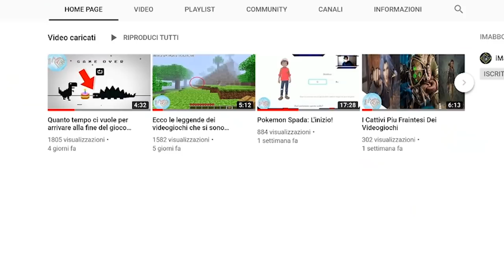10 REGOLE SEVERE che le pattinatrici su ghiaccio rispettano!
Ma ciao a tutti gente che si racconta in paese ? oggi parleremo di un argomento poco conosciuto cioè delle regole severe che le pattinatrici su ghiaccio , devono assolutamente rispettare
per continuare la loro carriera o diventare delle vere professioniste.alcune di esse sono regole anche non scritte che possono costare caro
..se volete capire meglio di cosa parleremo oggi rimanete qua per il video ma prima ricordatevi assolutamente di passare anche dal canale di gaming ufficiale dove è uscito anche un altro
gameplay di recente, partiamo allora!!!

🐁Questo invece è il mouse che uso: